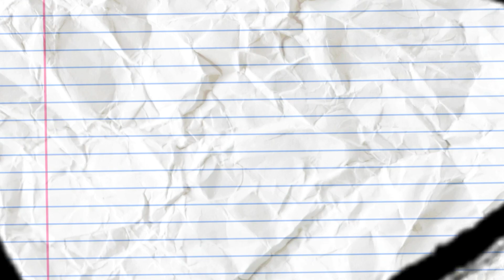STREET SOLDIER - BOOT OFF (READY FOR WAR) [Music Video]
Video by Cameron Bland (Bass player)
Recorded by Gav Brady at Raincity Studios, Salford, Manchester